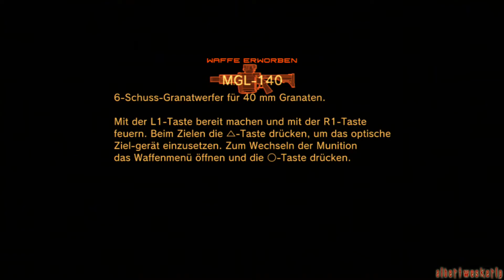Metal Gear Solid 4 - 13 - Raging Raven [German] (Let´s Play)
Let's Play Metal Gear Solid 4 -   13 - Raging Raven [German] (Let´s Play)

►Infos zum Spiel:
►Publisher: Konami
►Entwickelt von: Hideo Kojima
►Systeme:  PlayStation 3
►Genre: Stealth-Shooter, Action-Adventure
►Altersfreigabe: Ab 18 Jahren
►Erscheinungsdatum: 12. Juni 2008